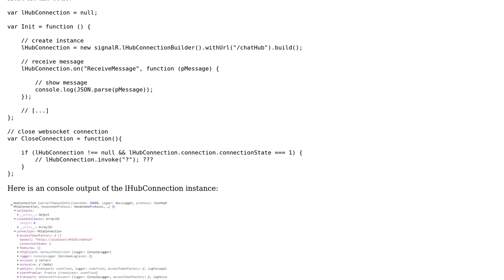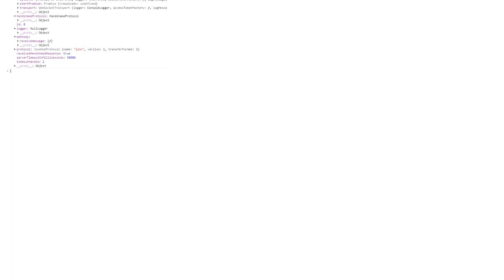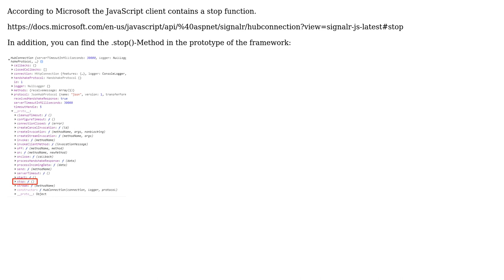How can I close the client-side JavaScript 'Hub' connection in SignalR?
With thanks & praise to God, and with thanks to the many people who have made this project possible! You are responsible for your own actions.